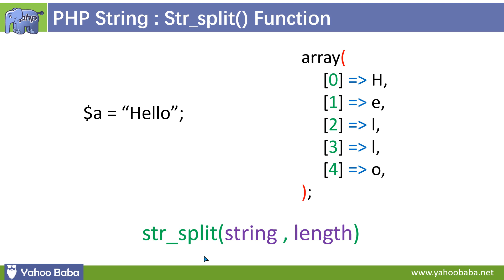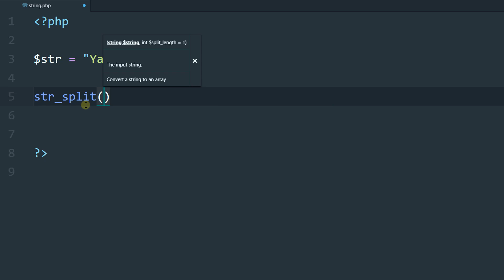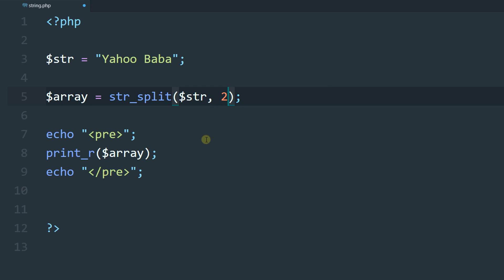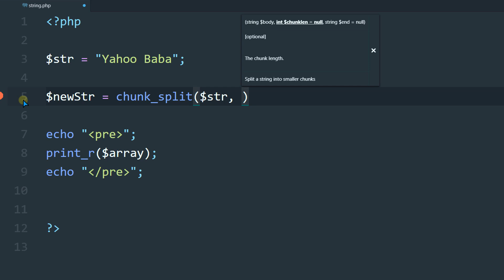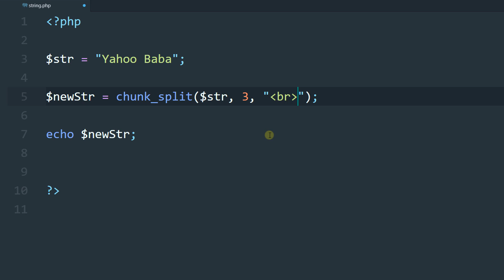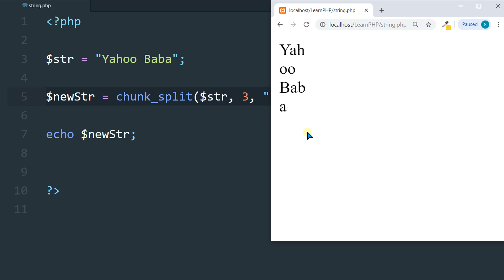PHP String Str_split & Chunk_split Function Tutorial in Hindi / Urdu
In this tutorial you will learn php string str_split and chunk_split function tutorial in Hindi, Urdu.You can learn how to split a string in array with php str_split function and how to split a string into multiple chunks with php chunk_split function tutorial in hindi.